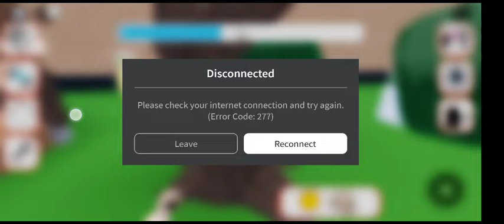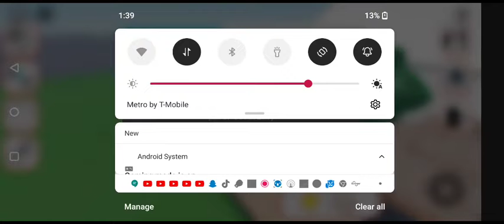playing Bad Cat